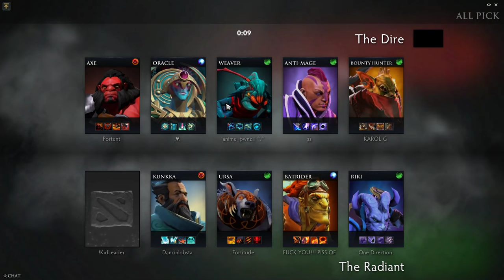Team Secret Puppey Alchemist ranked gameplay